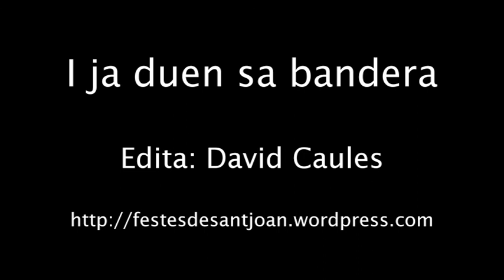Sant Joan 2009: S'entrevista amb es caixer Fadrí 1 de 2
S'entrevista amb es caixer Fadrí 1/2

Si t'ha agradat el vídeo fes un like i compartil.

Si vols recolzar el canal,

1r. fes les compres de Amazon a través d'aquest link:

2n. Subscriu-te en aquest canal

3r. Fes un comentari